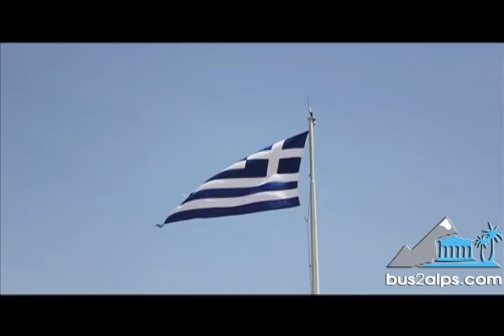Greece Getaway with Bus2alps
Promo video shot on location in Corfu, Athens and Santorini, Greece for Bus2alps Greece Getaway break. Produced, directed and edited by Michael Bergin